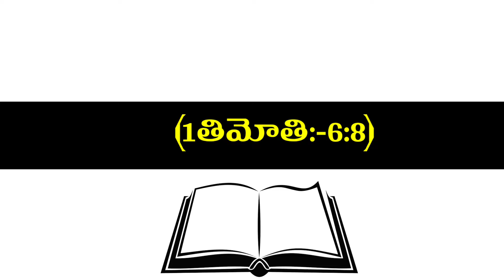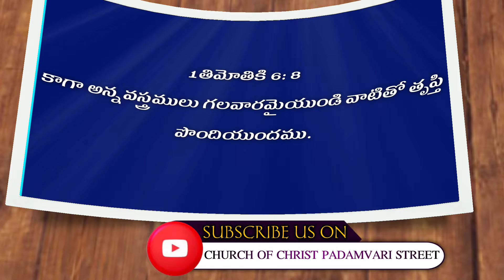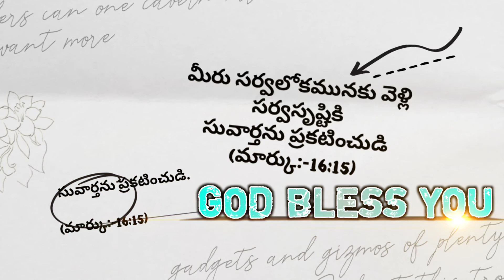ఈరోజు దేవుని వాక్యము || 08-08-21 || ఆదివారం ||TODAY GOD'S WORD||CHURCH OF CHRIST PADAMVARI STREET